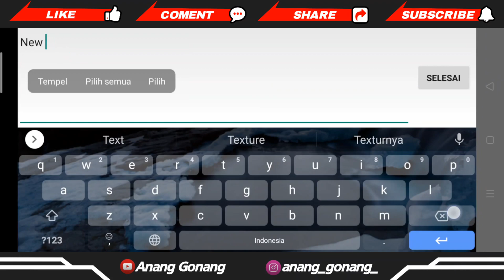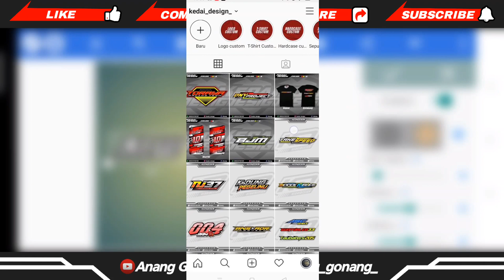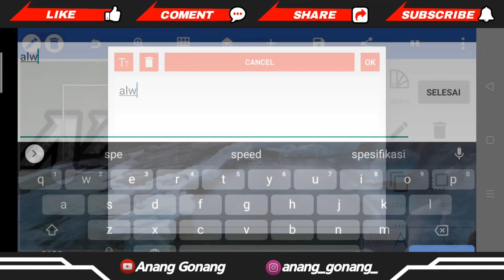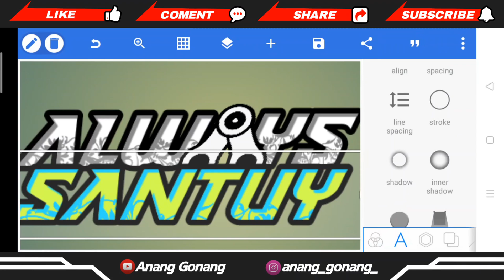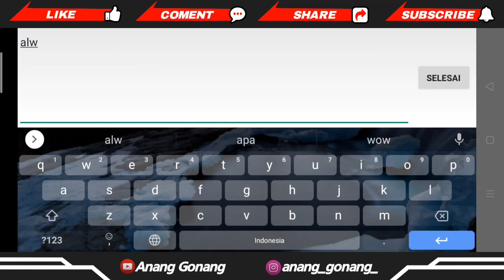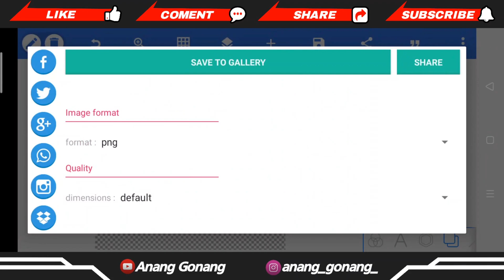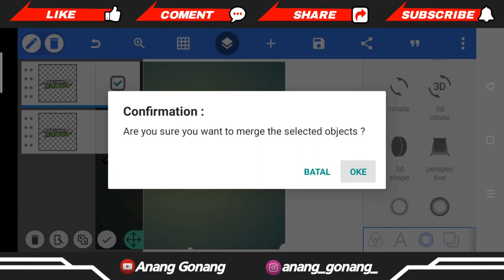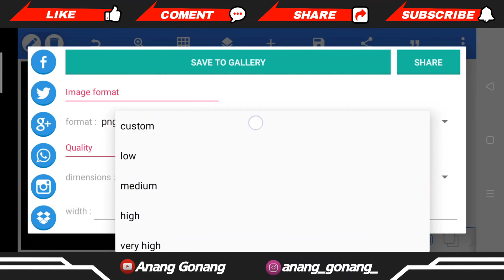Cara membuat logo media Literasi di aplikasi Pixellab | Always Santuy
Oke temen-temen bertemu lagi di Channel YouTube saya Anang Gonang.Dan,dimana dalam kesempatan kali ini saya akan membahas Tutorial membuat logo media Literasi di aplikasi Pixellab. Penasaran bagaimana Tutorialnya?

Oke ini dia bahannya

Note:
•Dilarang menjiplak konsep design untuk dibuat Tutorial ulang!!
•Dilarang mereupload bahan mentahan di channel lain!!
•Dilarang Menyebar mentahan di grup Facebook tanpa mencantumkan nama channel!!
•Dilarang Menyebar mentahan untuk kepentingan menambah followers!!

HARGAILAH PEMBUAT DESIGN!!

Tidak gratis!

Semoga bermanfaat,jangan lupa like, komen, share,and subscribe.Ingat subscribe itu gratis gays,jadi gak ada ruginya sama sekali jika kalian subscribe Chanel ini.Dan setelah di subscribe jangan lupa juga klik loncengnya ya temen-temen,sampai berdering.Agar kalian bisa mengetahui update-update terbaru dari chanel YouTube saya ini.